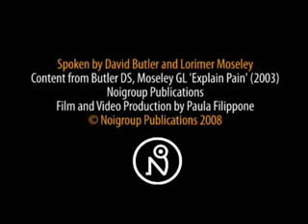David Butler and Lorimer Moseley discuss the first five years of Explain Pain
Explain Pain has been a huge stepping stone for patients and clinicians - not only in understanding pain but being able to communicate the concepts to others. Over 5 years on, and the book is still unprecedented in its layout, descriptive illustrations and incredible bank of information. Backed entirely by scientific evidence, Explain Pain is a recommended text at many universities but also read and enjoyed by everyday people in pain.